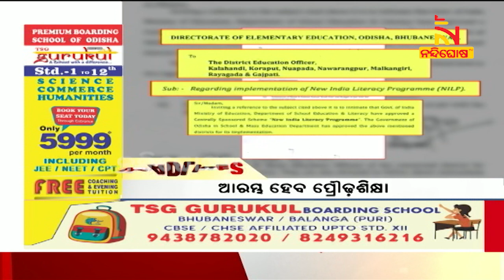Headlines @11PM | 3rd November 2022 | NandighoshaTV